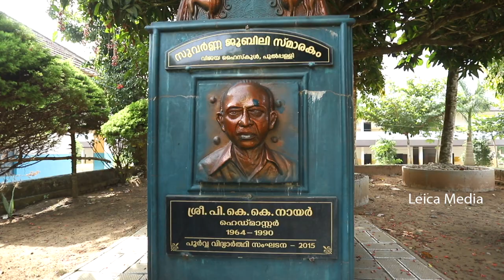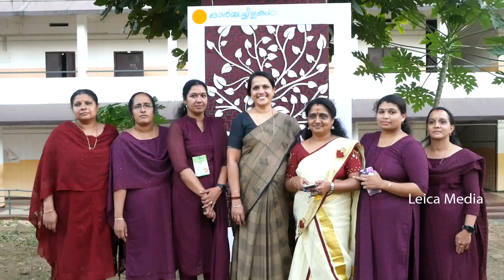ORMACHILLAKAL PROMO VIDEO | VIJAYA HSS PULPALLY